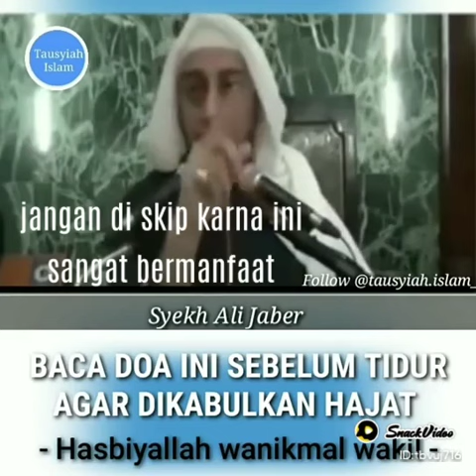BACA DOA INI AGAR HAJAT KITA DI KABULKAN